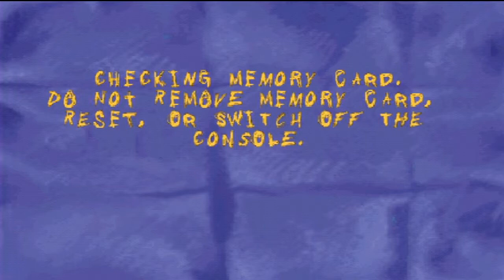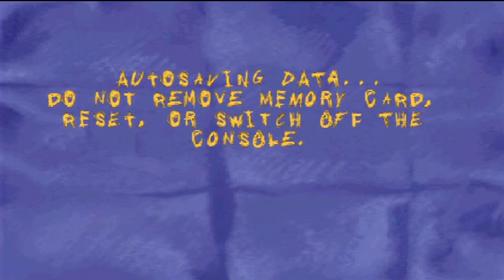Let's Play Sheep Raider (6) - Mind Your Step. This Land has Been Mined!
Seriously though, why did the shepherd think the frickin' tundra is a good place for sheep to graze. Granted, there's still some grass sticking out, but still...